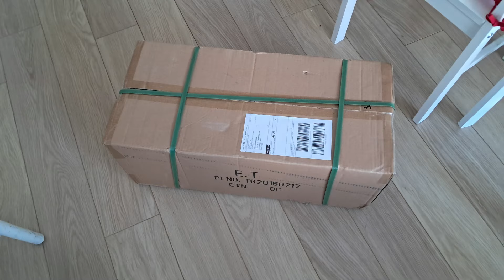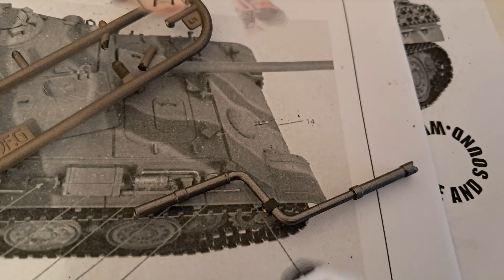Panther tank RC by MCD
Premier test d'un tank Panther au 1/16em . Merci de liker et de partager